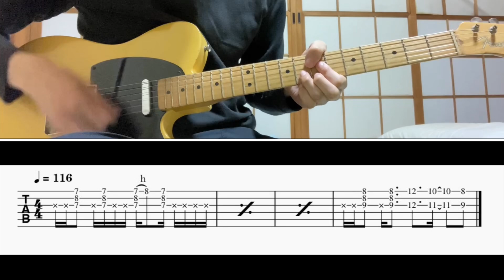[TAB譜] ヘビーメロウ(スピッツ) Guitar riff cover [ギター]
BPM=116

0:00 100%
0:21 50%(slow)